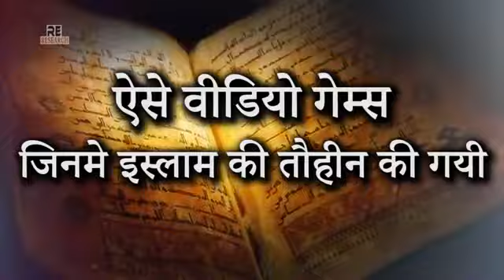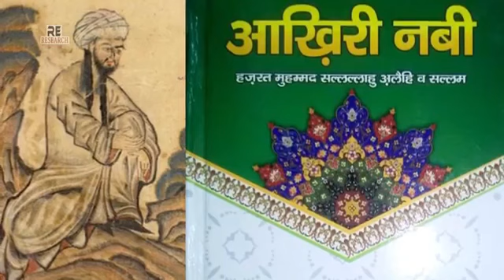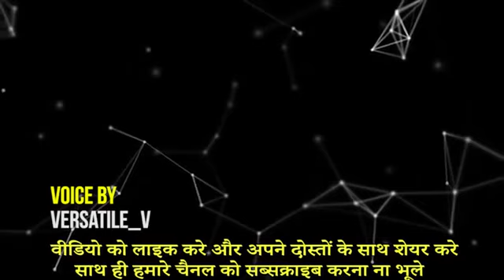Yeh woh video games hai jisme Islam ki tauheen ki gye hai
Yeh woh video games hai jisme Islam ki tauheen ki gye hai humsab ko in games ka boycott karna chahiye